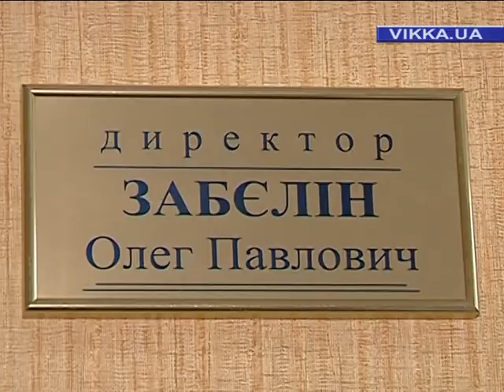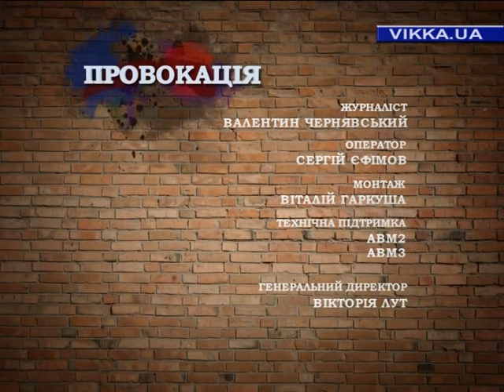Провокація №29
Цього разу вирішили перевірити чи допоможуть черкащани молодій матусі з дитячим візочком здолати сходи. Також довідаєтесь чому 1 та 2 травня - вихідні дні